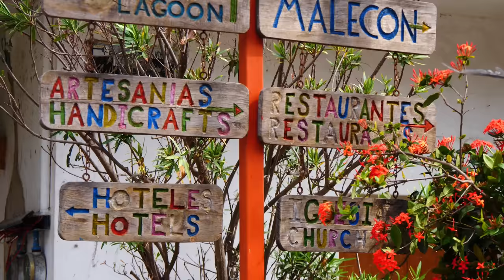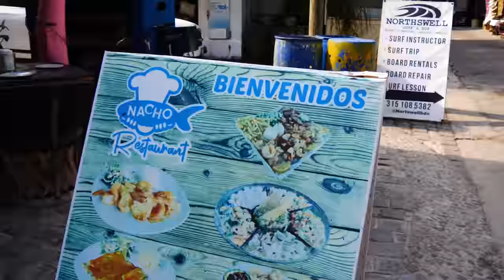Girls on Dinghies & Sailing Friends ❤️👩🏼‍❤️‍👩🏼❤️! (PLUS Delos Circumnavigation Partaayy😋 CSS Ep 151)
We had an absolute blast in Barre de Navidad. The festivities started with Brian of Delos finishing his circumnavigation. We didn't make it off the docks before beers were cracked and the party started. The boys had an absolute blast on the water slide, maybe a little too much fun 🙃

We've said this before but it's a theme that continually emerges in our life - Our love of the community and the incredible friends we've made since beginning this journey. And one of our favorite ways to enjoy time with friends both new and old is to share meals. The funny thing is that these types of gatherings are rarely planned in advance and this case was no different. It started with an offer from Cole to spear fish and ended with us sharing an impromptu meal aboard Calico Skies together.

0:00 Intro
1:15 Heading into Marina Barre de Navidad
2:25 Celebration Brian of Delo's Circumnavigation
6:21 Changing the impeller on the outboard
8:16 Freshly speared fish dinner
12:45 Davit Repair
13:30 Marine vs Anchor Life
16:24 There's a storm a brewin!
18:30 Taco's in town!